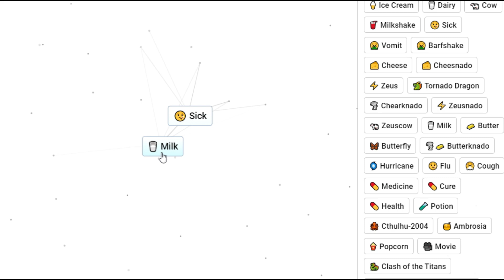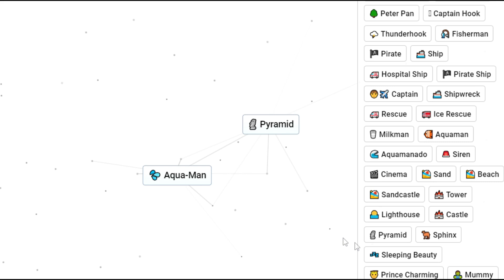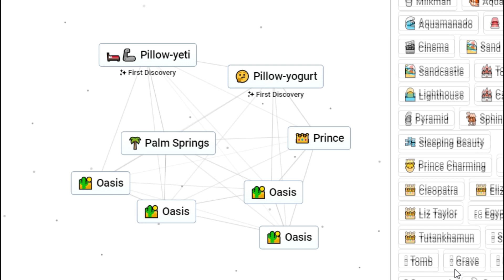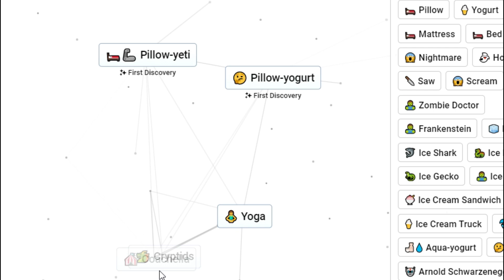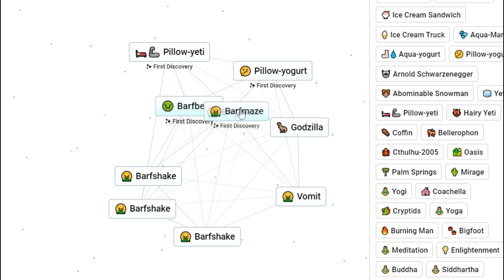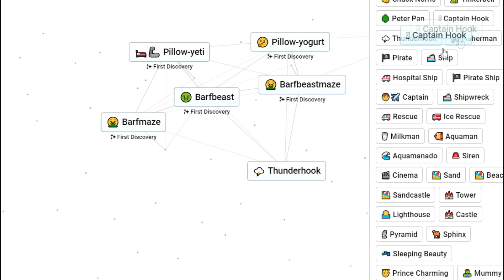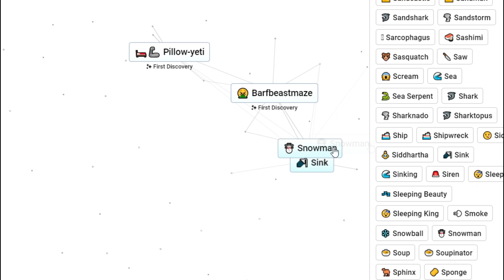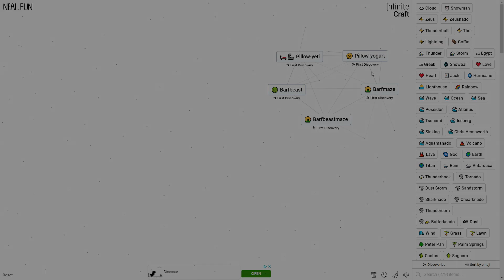Road To 1K ITEMS In INFINITE CRAFT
We on the road to 1k items bois

Don't forget to stay chill